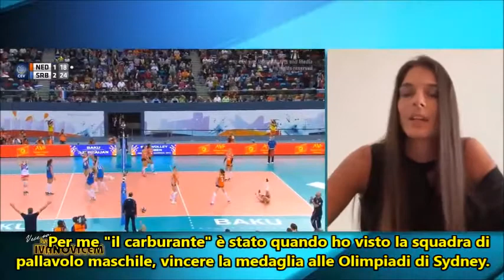Ivanovicem Show - Interview with Jovana Brakocevic - 2020 [SUB= IT]